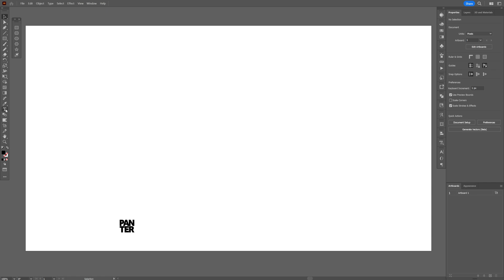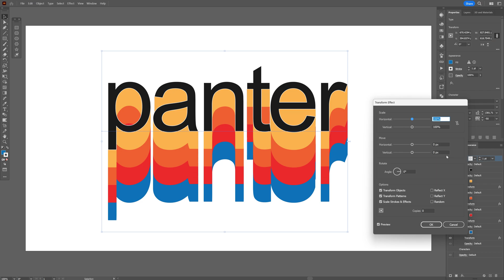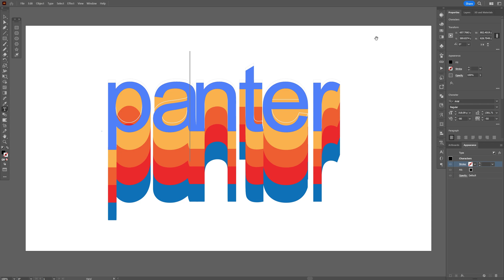How to Make 3D Retro Non Distructive Extruded Text in Illustrator